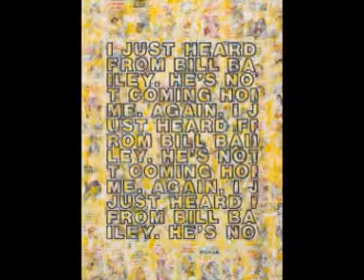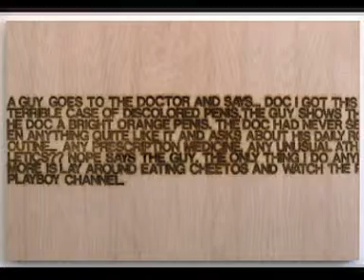Richard Prince & Tom Waits.mpg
Música de Tom Waits con pinturas de Richard Prince